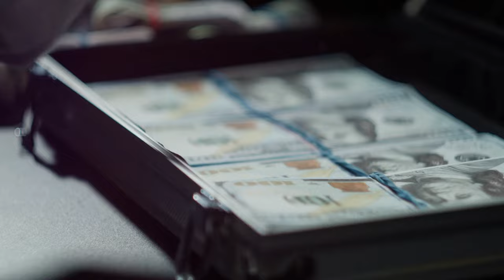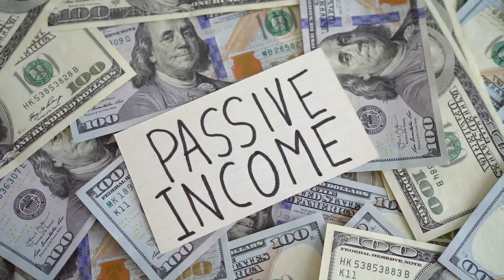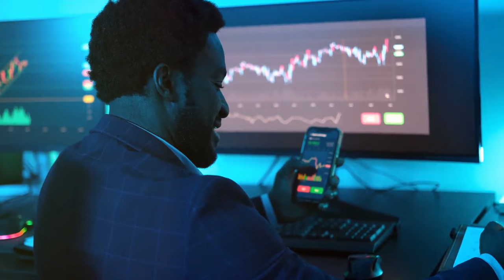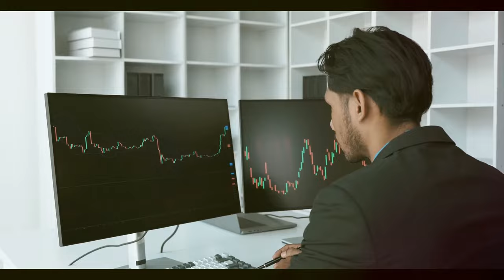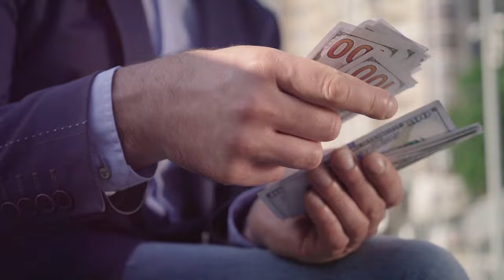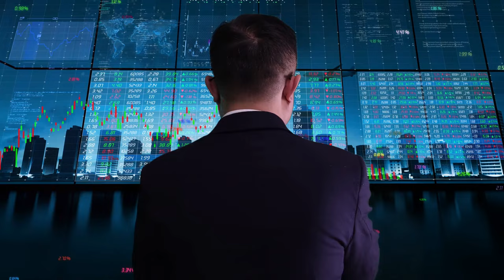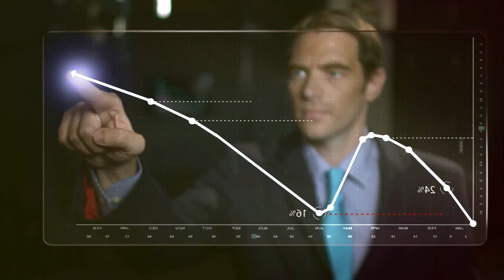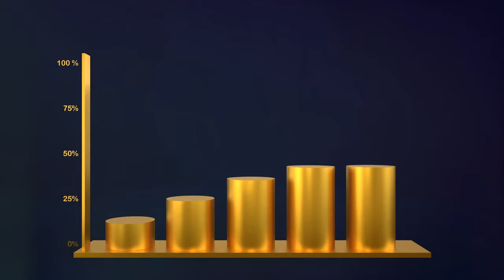15 Signs You Are Pre "Rich": Unlocking (Financial Freedom)!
15 Signs You're Pre-Rich: Unlocking the Path to Financial Freedom🚀
Discover the wealth secrets and strategies that could propel you to financial success and luxury! Whether you're dreaming of luxury airports or millionaire status, understanding these signs is your first step towards wealth creation. Let's dive into the habits and mindsets shared by those on their way to financial literacy and beyond! 🌟

🔑 Signs You're on the Path to Becoming Rich:

1. 💸 Obsession with Money & Making Money: You're always brainstorming ways to boost your income and master financial strategies. 💡

2. 🏆 Unwavering Determination: Wealth isn't just a dream; it's your destiny. You've banished the idea of quitting and have a clear roadmap to your financial goals. 🌈

3. 🌱 Ability to Generate Additional Income: You use your time and skills wisely, creating extra streams of money and focusing on lucrative ventures. 📈

4. 👥 Leadership & People Skills: You can inspire others with your vision and understand the intricacies of generating business revenue. 🗣️

5. 🔄 Self-Control & Living Below Your Means: You excel at delaying gratification, saving, and investing for a future filled with abundance. 🌍

6. 📚 Rich Mentors & Investing in Education: You're in good company, surrounded by success and always investing in your personal growth. 💪

7. ⏰ Sense of Urgency & Action-Oriented: You seize opportunities immediately and are always moving swiftly towards your goals. 🔥

8. 📍 Choosing Growing Industries & Locations: You strategically position yourself where growth is inevitable, maximizing your opportunities. 🌟

9. 🏦 Consistent Investing Habits: A portion of your earnings is regularly invested, building a routine of growth and financial safety. 💼

10. 📊 Tracking Net Worth: You keep an eye on your financial progress, making smart decisions to consistently elevate your wealth. 📈

11. 💰 Increasing Income Year Over Year: You're committed to enhancing your income through various strategies and skill improvements. 🚀

12. 🔄 Understanding Wealth Building Stages: You're adept at navigating the stages from client manager to capital manager, mastering wealth building. 🛠️

13. 🌐 Developing Multiple Streams of Income: You've diversified your income sources, including passive ones, ensuring a stable financial foundation. 🏝️

14. 📚 Embracing a Growth Mindset: You believe in endless personal and professional development, always learning and adapting. 🌱

15. 🌟 Maintaining a Long-Term Perspective: Your focus is on the long haul, making strategic decisions for compound growth. 🕰️

Follow these signs, and embark on your journey towards wealth and luxury!

OUTLINE:
00:00:00 Are You on the Path to Riches?
00:01:02 The Money Obsession
00:02:06 More Than Just a Buzzword
00:03:04 The Side Hustle Revolution
00:04:04 The Art of Influence
00:05:12 The Frugal Millionaire
00:06:11 The Power of Association
00:07:11 The Need for Speed
00:08:12 Location, Location, Location
00:09:11 The Investment Habit
00:10:08 The Wealth Tracker
00:11:10 The Income Grower
00:12:07 The Wealth Building Stages
00:13:05 The Income Diversifier
00:14:04 The Growth Mindset
00:15:07 The Long-Term Thinker
00:16:09 The Road to Riches